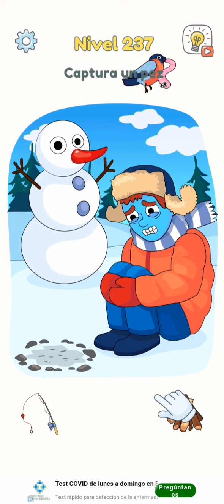Dop 3 Soluciones Nivel 221 240 🍭🍭 Suscribete y comenta 👍🏼👍🏼